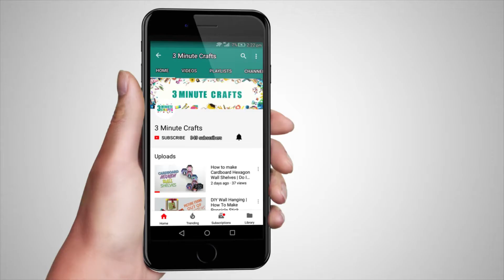Halloween Monster Crafts | How to make Halloween DIY out of Tissue Paper Roll | Autumn Crafts #2017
This Halloween, learn how to make monster crafts with empty tissue rolls diy. Try tissue roll recycling ideas for easy kids crafts with best out of waste utilizations.